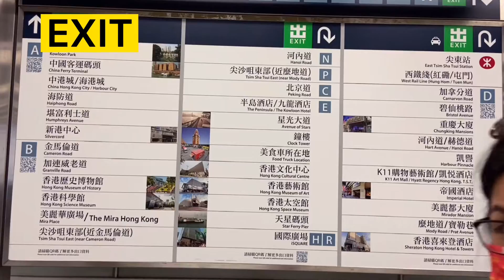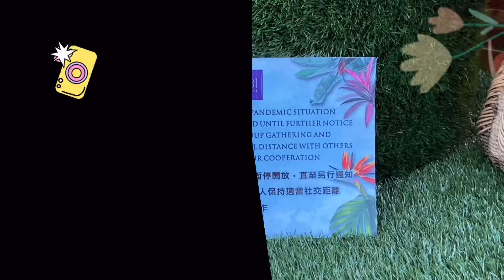1881 Heritage || The Peninsula, Hong Kong